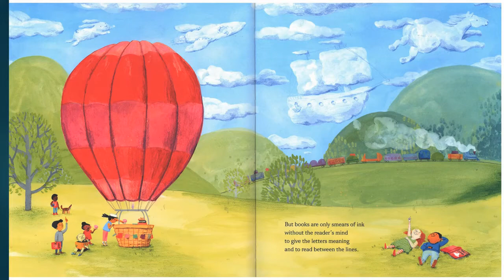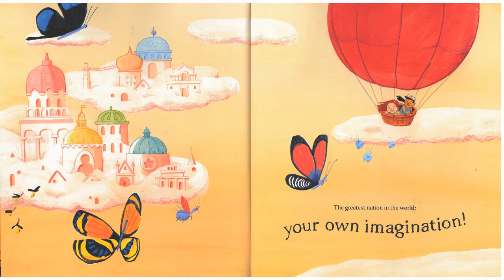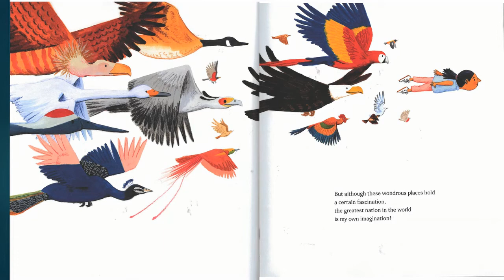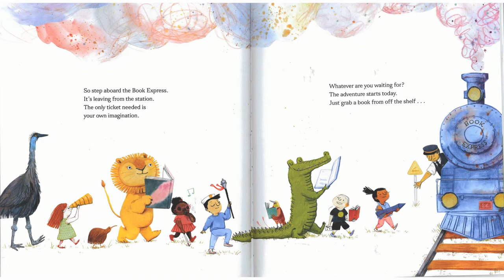Reader 15: Mr. John Malone reads "No Buddy Like a Book"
We are reading books every Friday for those who are stuck at home during the pandemic. Enjoy!

Book: No Buddy Like a Book
Written by: Allan Wolf
Illustrated by: Brianne Farley